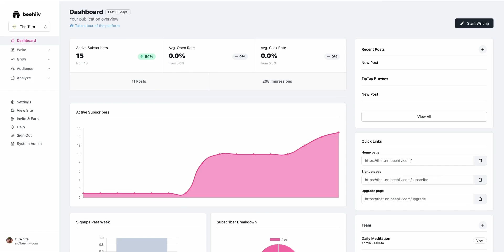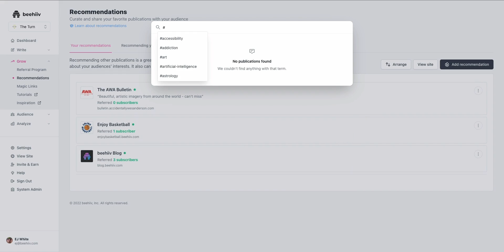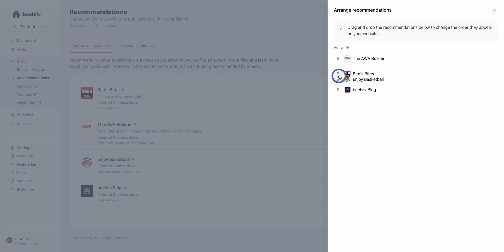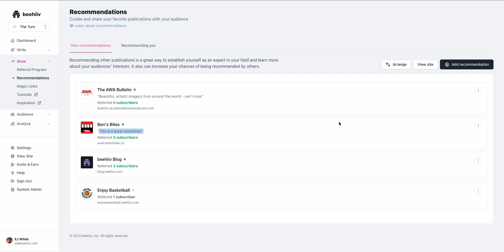Recommendations - beehiiv 101 (Tutorial)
Recommendations are one of the most powerful ways that you can leverage the beehiiv community for growing your newsletter. In this video, we explain what recommendations are, how to set them up, and how to maintain your recommendations program.

For more on recommendations - check out this video on how to insert recommendations into your newsletter posts